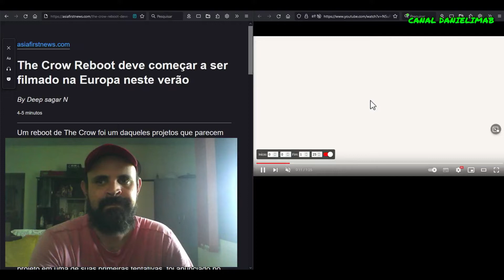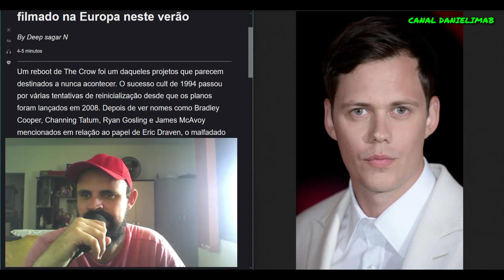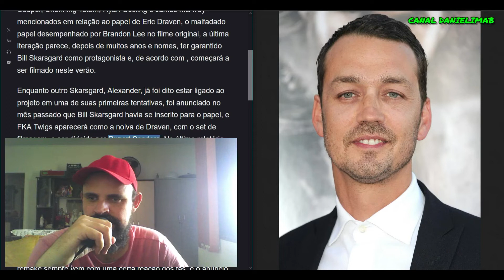323 - O Corvo | The Crow Reboot deve começar a ser filmado na Europa neste verão